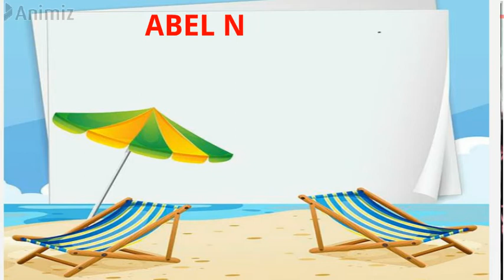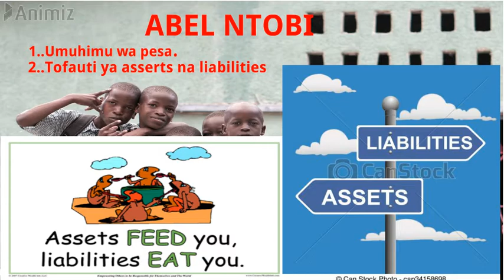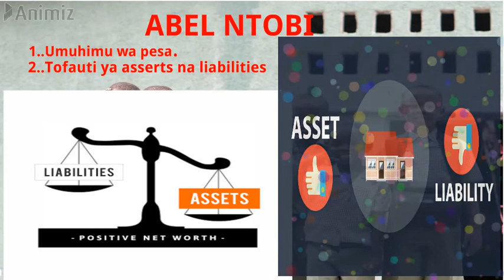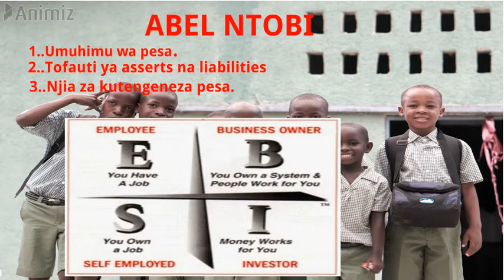ELIMU YA FEDHA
ELIMU YA MSINGI YA FEDHA MAISHA NA UWEKEZAJI
ASSERT NA LIABILITIES
FINACIAL EDUCATION KWA MTOTO WAKO
MSINGI WA PESA NA NAMNA YA KUWEKEZA